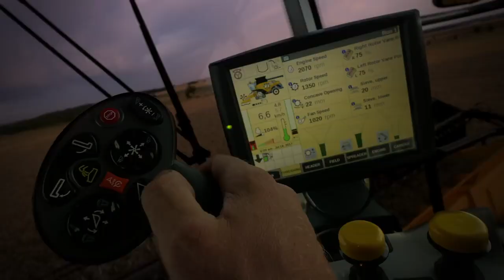Najwydajniejszy kombajn na świecie!